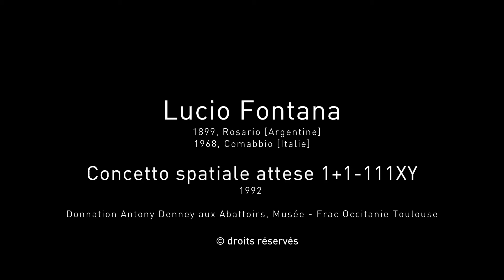duo n°3 / Lucio Fontana, "Concetto spatiale attese 1+1-111XY", 1992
Avec "duo", les Abattoirs vous présentent sous la forme de pastilles vidéo, une sélection d'œuvres emblématiques de ses collections mais également des expositions temporaires en cours.
Ce numéro est consacré à une œuvre de l'artiste argentin Lucio Fontana, "Concetto spatiale attese 1+1-111XY", 1992.